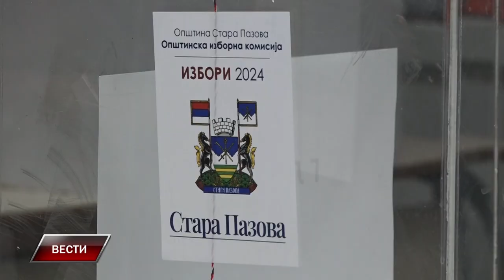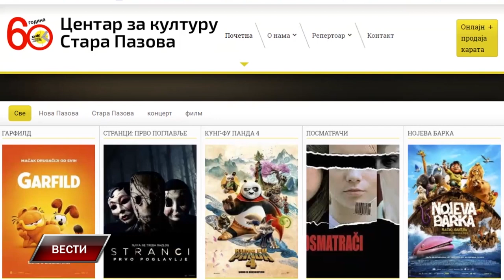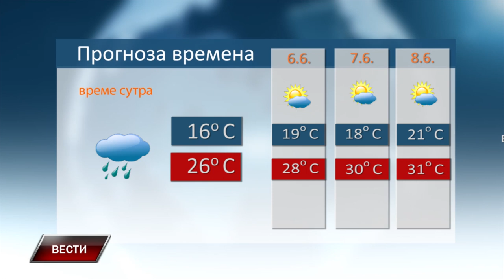Vesti 4 6 2024